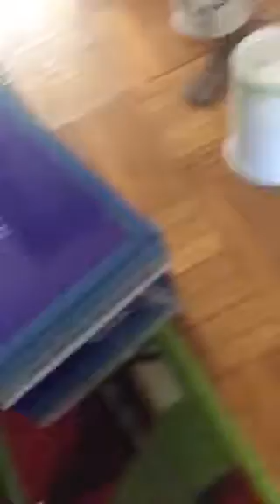The crazy fire week 🏎🔥🔥🔥🔥